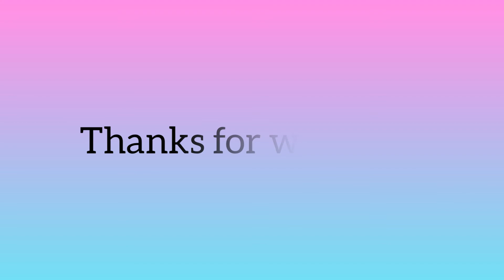Lateral Position by Nurul Sakinah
Nurul Sakinah